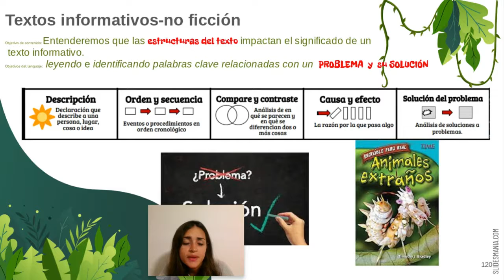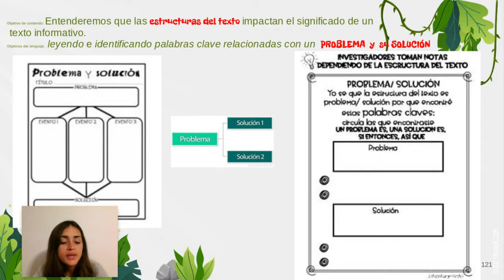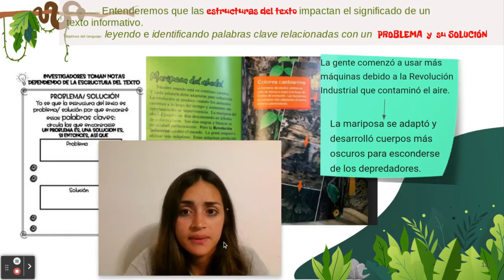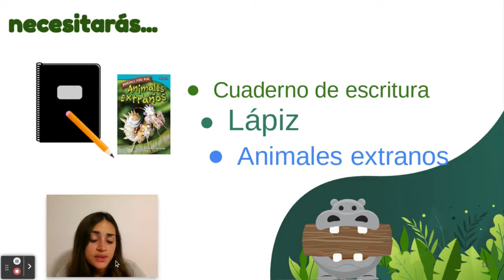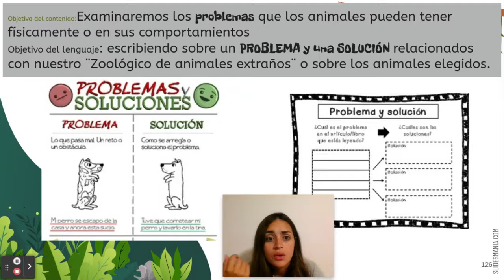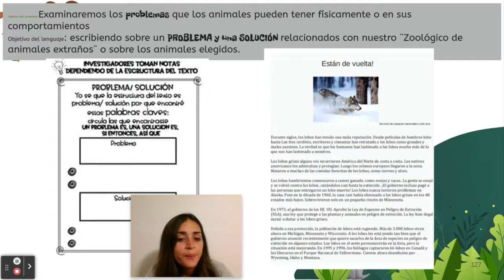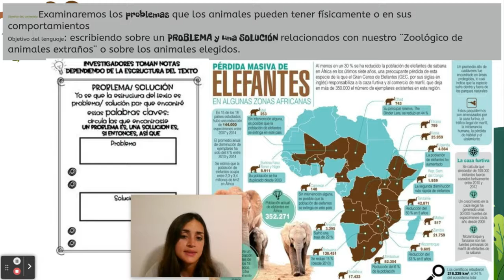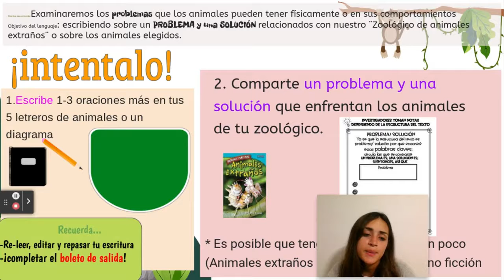Grado 4: puedo entender que las estructuras de texto afectan el significado de un texto informativo6